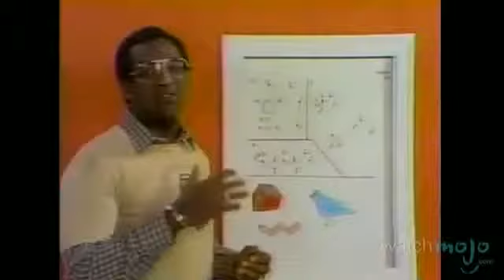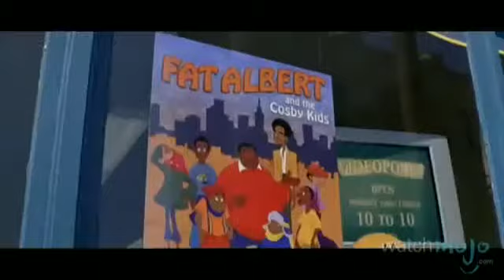Bill Cosby Biography 'I Spy' to 'The Cosby Show'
Are You Like Online Flash Games ? İf you like enter